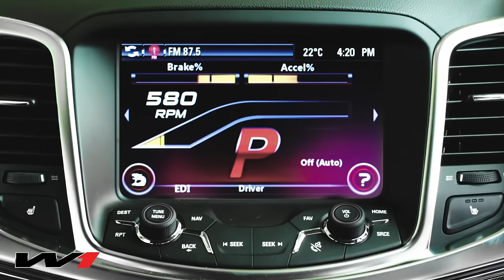HSV 2017 - Interiors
Jump inside the new HSV2017 Range and see just how special these cars are.